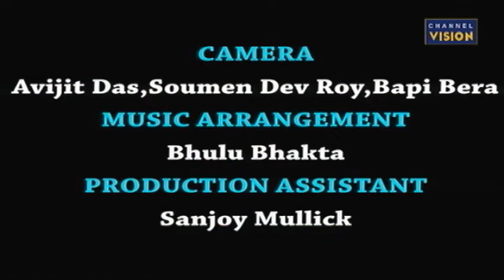Geet Sangeet 13.06.2019